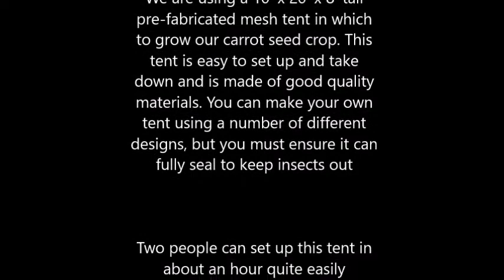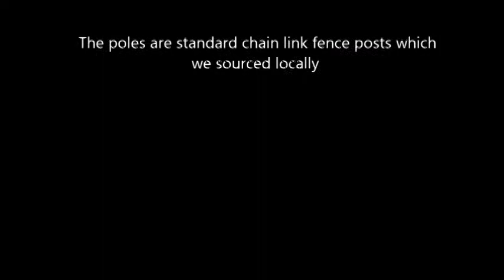Setting up the Enclosure